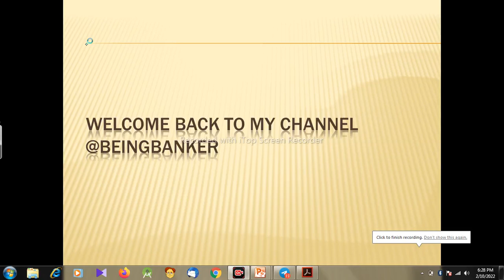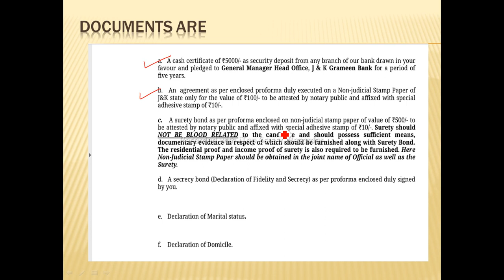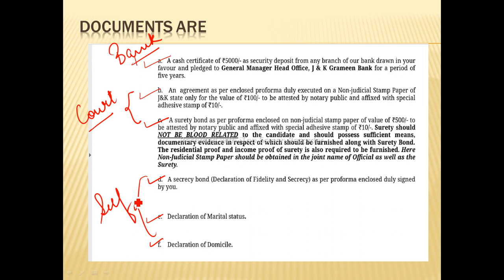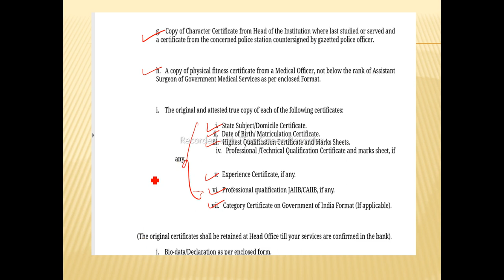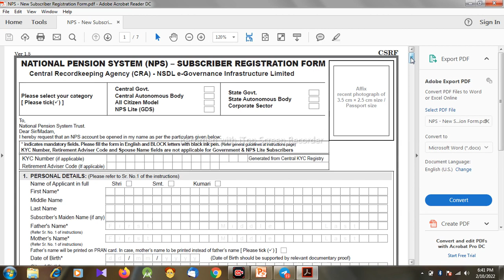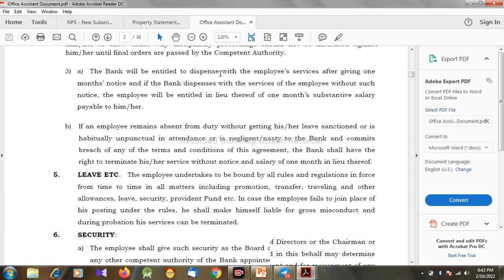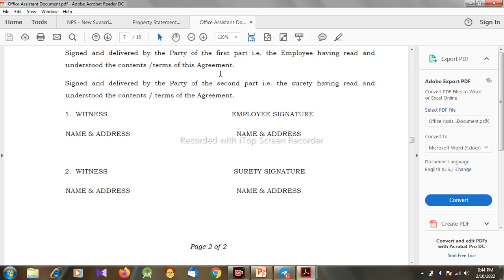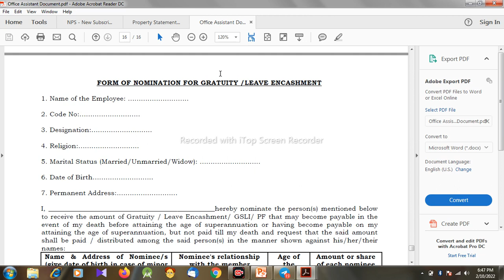Grameen Bank joining date out !!!!